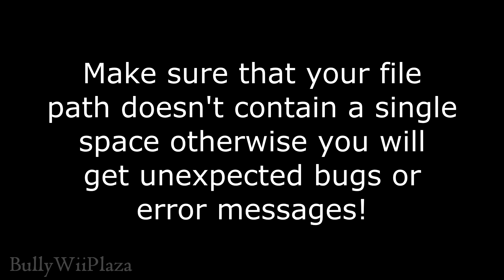[Wii U] Converting WAV To BFSTM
With this, it is possible to convert any song to .bfstm meaning that they can be used on certain Nintendo Wii U games like Mario Kart 8 as custom music. :)

If this video helped you, please like!